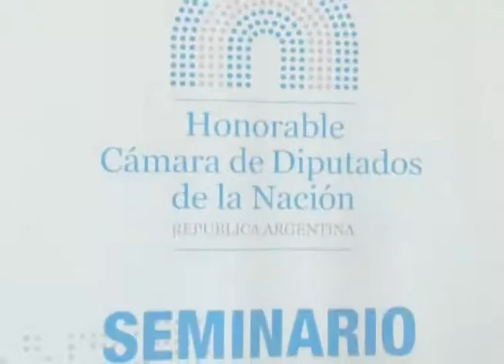Informe Parlamentario Federal - Del 18-11-2013 al 22-11-2013- HCDNTV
Seminario sobre Tecnologías de la Comunicación y la Información.

Fue organizado por el Presidente de la Comisión de Comunicaciones e Informática, el Diputado Nacional, Mario Oporto; quien estuvo acompañado por su colega, Graciela Giannettasio, a cargo de la Comisión de Ciencia, Tecnología e Innovación Productiva, y Mariano Grecco, Subsecretario de Gestión de Tecnología de la Jefatura de Gabinete de la Nación.

La jornada tuvo lugar en el Anexo "C" de la Cámara Baja, y participaron el profesor Raúl Katz, los especialistas en medios de comunicación Martín Becerra y Glenn Postolski, y el periodista Eduardo Anguita, director de "Miradas al sur".

Brindaron testimonio (en orden de aparición):

Dip. Mario Oporto -- Frente para la Victoria
Prof. Raúl Katz -- Columbia Business School

Se reunió la comisión de libertad de expresión.

Fue para recibir al periodista cordobés, Tomás Méndez, tras haber sido amenazado por denunciar vinculaciones entre políticos y policías con el narcotráfico en Córdoba.
El periodista es productor y conductor del programa "ADN", que se emite por Canal 10 de los servicios de radio y televisión de la Universidad Nacional de dicha provincia.

Tomás Méndez -- Periodista
Dip. Mónica Gutiérrez (FPV) -- Pta. Comisión de Libertad de Expresión

Obtuvo dictamen favorable la reforma del Código Civil y Comercial.

Luego de extensos debates y exposiciones en la Comisión Bicameral de la Cámara Alta, se aprobó el proyecto que modifica y unifica el Código Civil y Comercial de la Nación.
Las principales reformas son el matrimonio, divorcio, adopción, reproducción humana asistida y gestación por sustitución, entre otras.
En este sentido, el proyecto sobre responsabilidad del estado, que obtuvo dictamen en plenario de comisiones, establece que las disposiciones del Código Civil no se pueden aplicar al estado de "manera directa" y establece que las demandas deberán estar sujetas a los fueros específicos como el contencioso administrativo.

Dip. Pablo Tonelli -- PRO
Dip. Ricardo Gil Lavedra -- Unión Cívica Radical (UCR)
Sen. Miguel A. Pichetto -- Frente para la Victoria (FPV)

IPF - Compacto periodístico semanal que aborda las distintas actividades que se llevan a cabo en el ámbito de la Honorable Cámara de Diputados de la Nación Argentina.

Pal TV. 4:3 - 720x576

Producido por la Dirección del Canal de TV, perteneciente a la Dirección General de Prensa y Comunicación de la HCDN